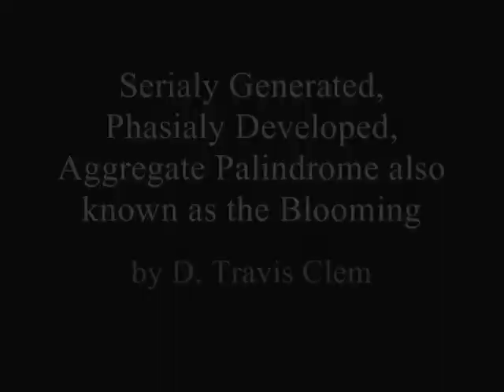Serialy Generated, Phasialy Developed, Aggregate Palindrome also known as the Blooming - No Speech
"Serialy Generated, Phasialy Developed, Aggregate Palindrome also known as the Blooming" by D. Travis Clem. Performance realized by Finale.